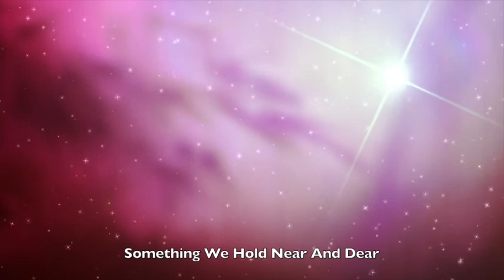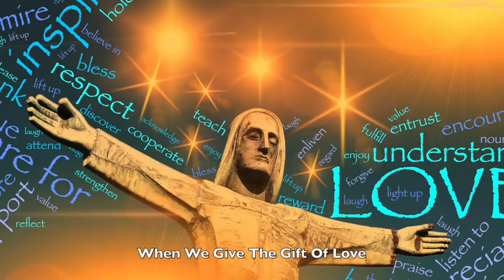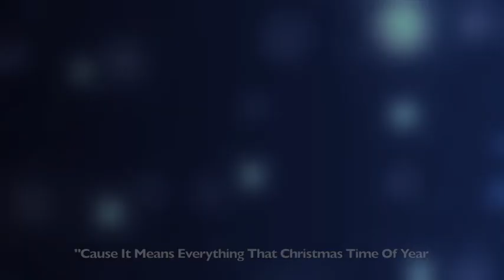That Christmas Time Of Year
Hi All, I wrote and recorded this video back in 2005 and included it in a Christmas CD. Enjoy.